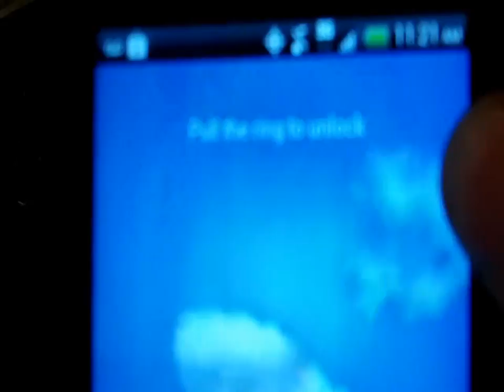just a broken day